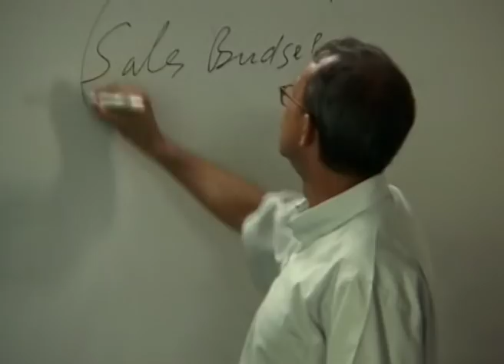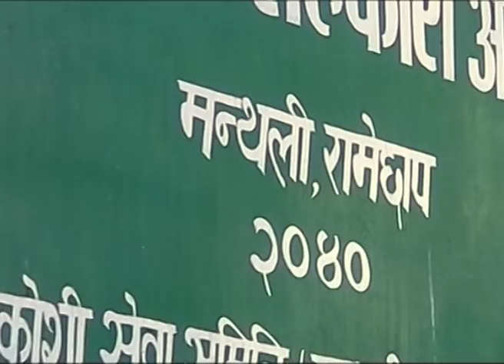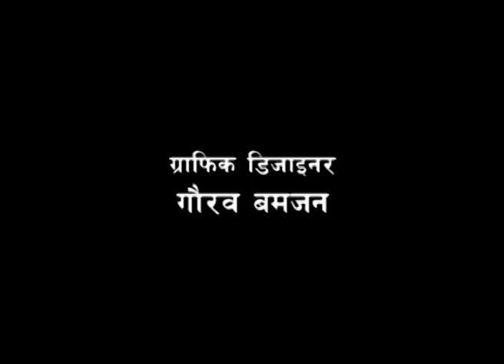मेरो जिन्दगी, मेरो विश्‍वास - जगदीश घिमिरे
This is a rerun of an old episode of Mero Jindagi, Mero Biswas. Listen to the beliefs of late Jagadish Ghimire, a development worker and an award winning author of the book- अन्तर्मनको यात्रा which won the Madan Puraskar.